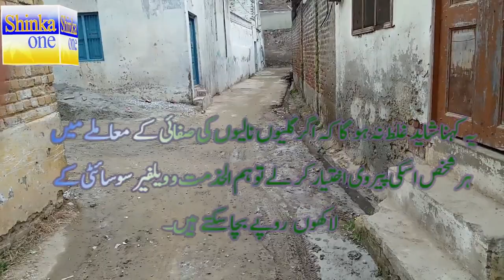RCC CONCRETE ROOF IN SHINKA